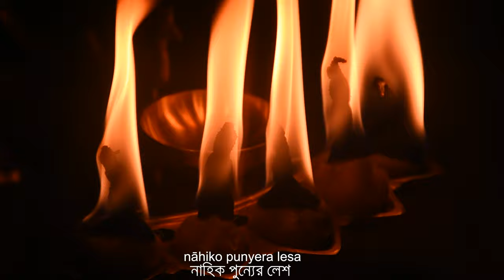Amar Jiban Sada Pape Rata || 4K || Sachi Kumar Das || 2022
Singer :  Sachi Kumar Das .Mayapur .
Lyrics :  Srila Bhakti Vinod Thakur.
Cinematography : Raj Mohan  Das .
Edit and color correction : Raj Mohan Das.
Arrangement : Sachi Kumar Das.